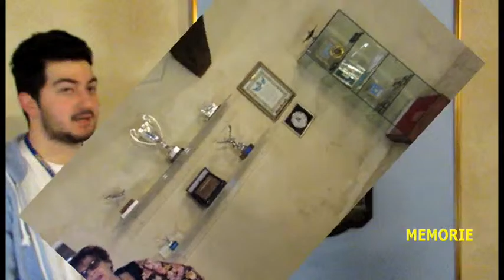Bruno (Ciro) e Lucia a Loreto - incontro dopo 44 anni dalla naia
Lo chiamavamo tutti Ciro...in effetti è Bruno. dopo quarantaquatro anni ci siamo incontrati. , prima ospiti a casa sua ( Napoli)... poi a casa mia (Loreto)..quindi tutti insieme siamo andati a casa di Angelo ( Carassai - AP). il quarto amico di naia, Michele di Potenza, impossibilitato a venire. lo abbiamo chiamato al telefono. Dopo 44 anni è stata una cosa straordinaria per tutti (mogli comprese !!!).